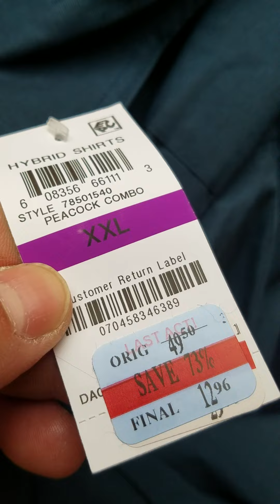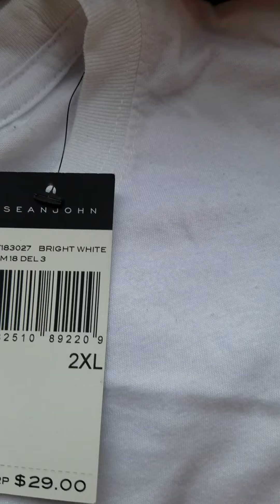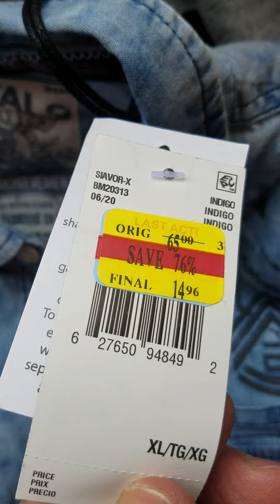Wholesale Big And Tall Brand Name Men's Clothing By Closeoutexplosion.com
Discover Lakewood, NJ:
is your source for brand name products at below wholesale prices. is a wholesale closeout
business in New York.

up to 90% below the original retail price.

brand name designer handbags.